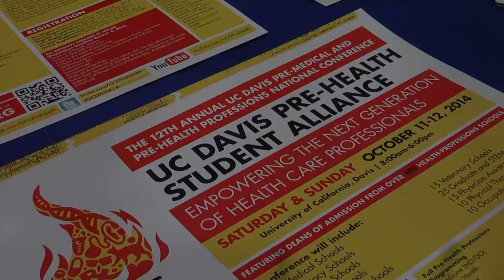Luis Godoy MD, Future Heart Surgeon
Dr. Luis Godoy, Cardiothoracic Surgery Resident at UCD shares the importance of the UCD Pre-Health Conference in his journey to becoming a doctor. Copyrighted UC Davis Pre-Health Student Alliance 2014
Category
Education